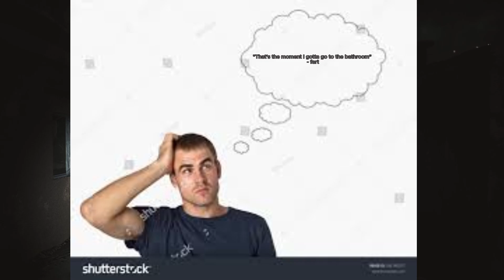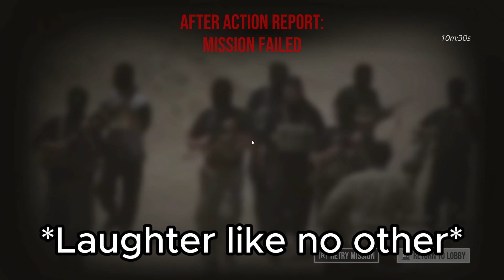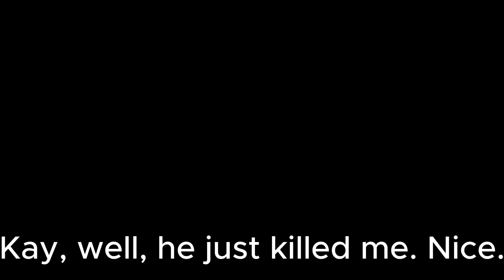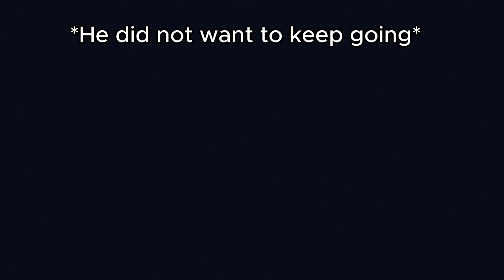A Very Detailed Video About How Happy My Dog is.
My dog is very happy